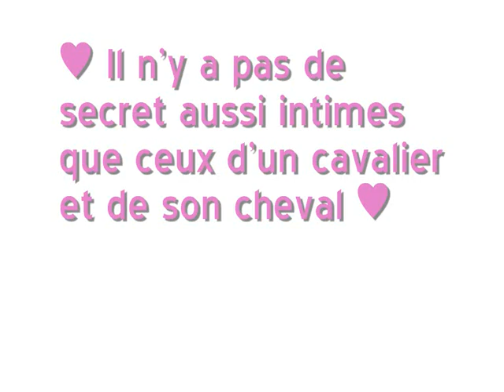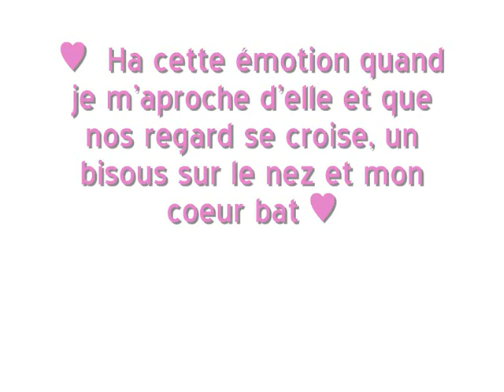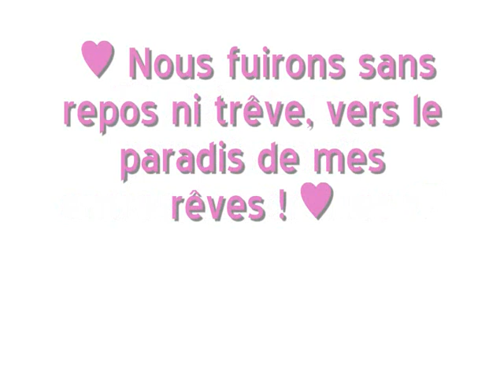Moka de la Prade et moi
Déja un an pre d'elle